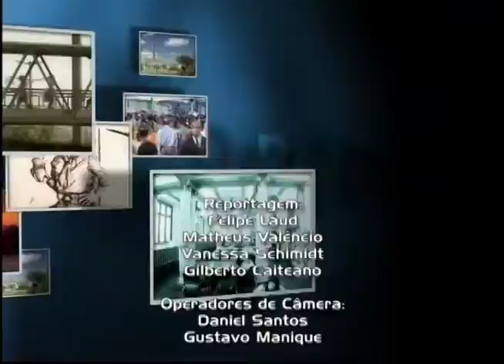Jornal da Câmara 2768 (10.06.2022)